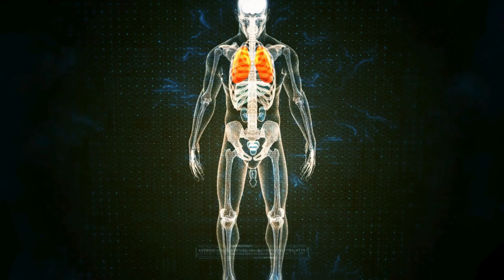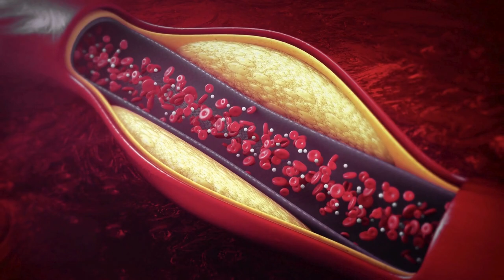Unlocking the Power of Healthy Eating The Significance of Fruits and Vegetables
Unlock the Power of Healthy Eating with this informative video on the significance of fruits and vegetables. Learn how incorporating these nutrient-packed foods can improve your overall health and well-being.